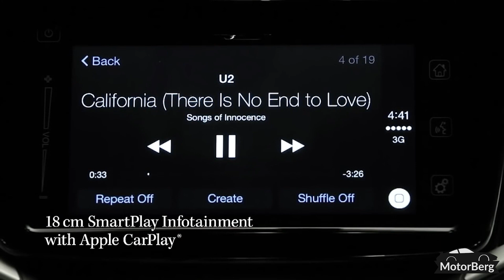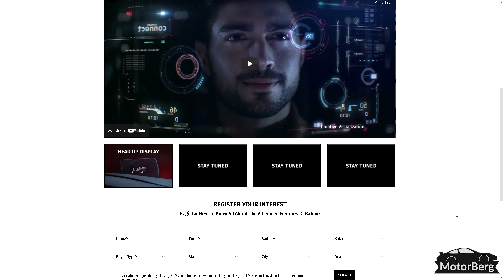Baleno 2022 New Model | New Baleno 2022 Facelift | Maruti Baleno Facelift 2022 Model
Hi Guys! In this video i have explained in detail about all the new features in all new Maruti Suzuki Baleno 2022 Model. Maruti or nexa has given lot of updates regarding the all new baleno and I'm going to summarize it in this video. Make sure to watch this video till the end to get all the detailed info regarding the all new baleno.

Baleno 2022 New Model | New Baleno 2022 Facelift | Maruti Baleno Facelift 2022 Model | Baleno 2022 | maruti baleno 2022 model | new gen baleno 2022

Credits: Nexa Experience